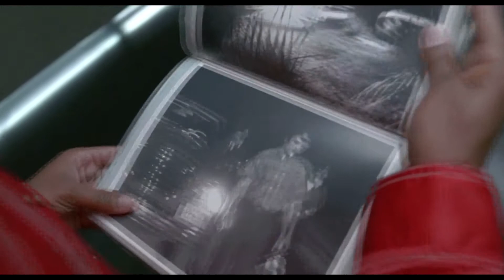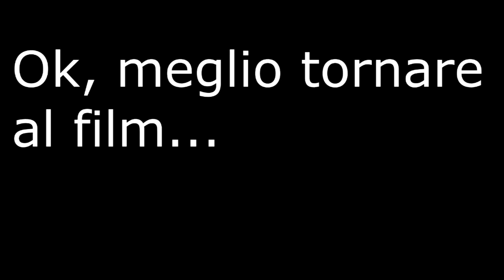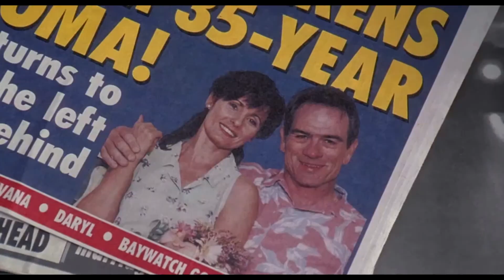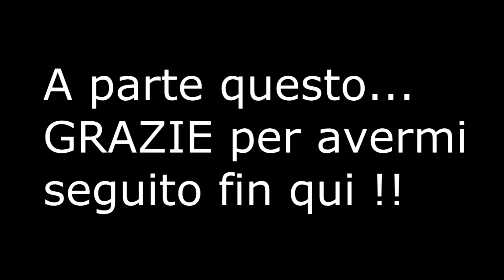YTP ITA - Mam In Blab RELOADED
Dajeeeeee! (Ricaricata 4 volte...)
Ho tolto una piccola parte a causa dei copyright, ma spero vi piaccia comunque!!